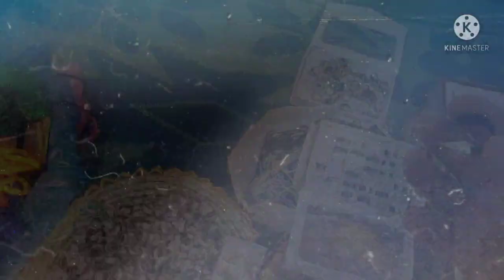BIGGEST UKAY UKAY (JEDDAH)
EVERY FRIDAY-UKAY UKAY /JEDDAH